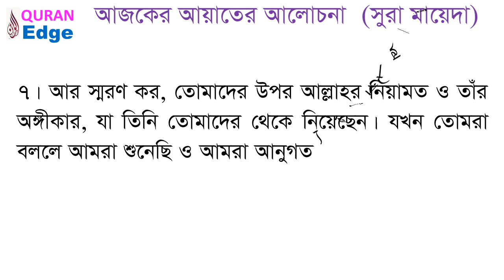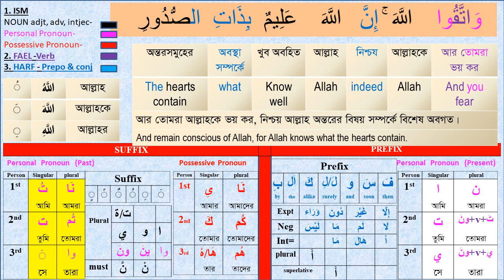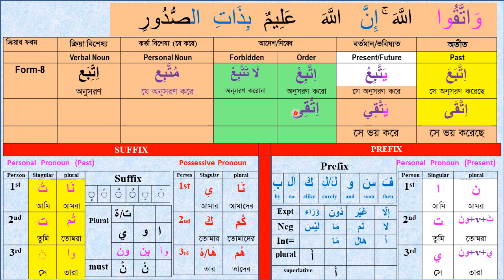Class#16 (Para-6) Sura Mayeeda -7 । How to learn Quran easily । Learn Arabic grammar । Read Quran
How to learn Quran easily? How to read Quran word by word? How to learn Arabic grammar? How to understand the Quran with full meanings easily?  In this video you will find all the answers.  Let’s Learn the Full holy Quran in Bangla & English word by word with Easy Arabic Grammar.

Read Quran, Know Quran and spread the light of Quran with others.

Arabic_Grammar#Quran_Shikkha#Understand_Quran

Video Time Frame:
 0:00 - 1:00 Video introduction
 1:00 – 19:00 Video description
19:00 - 20:00 Complimentary ending

Video Link, Exclusive Arabic Grammar

Video Link- Daily Quran Class

Video Link. Discussion of Important Sura and Ayats